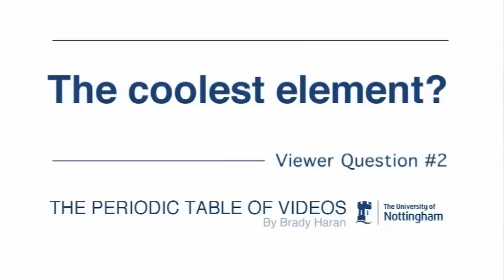Coolest Element - Viewer Questions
The Periodic Table of Videos team answer a viewer question: "Which element do you think is the coolest?"

Answers include carbon, helium, boron, uranium, sulfur, platinum and caesium.